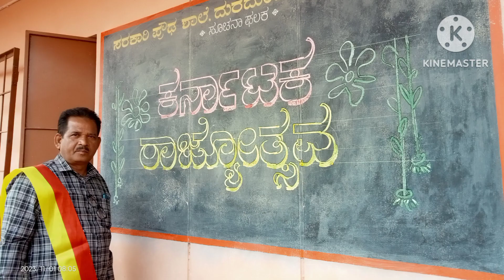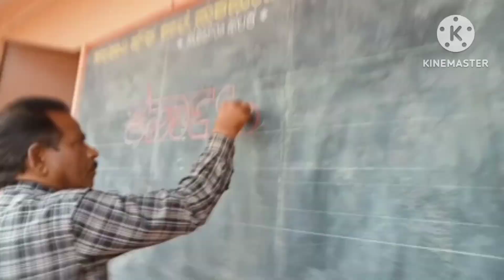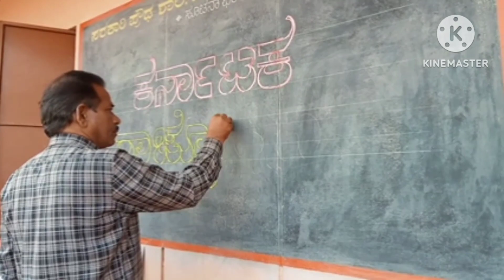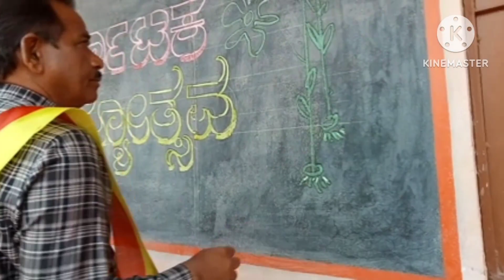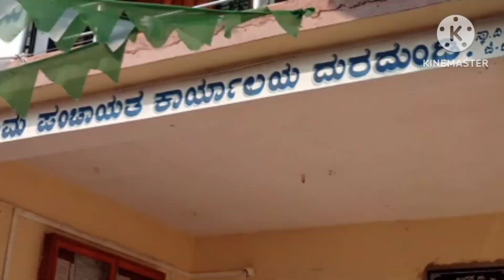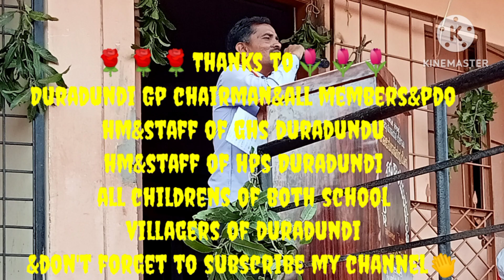A Celebration of Rajyotsav||GHS Duradundi